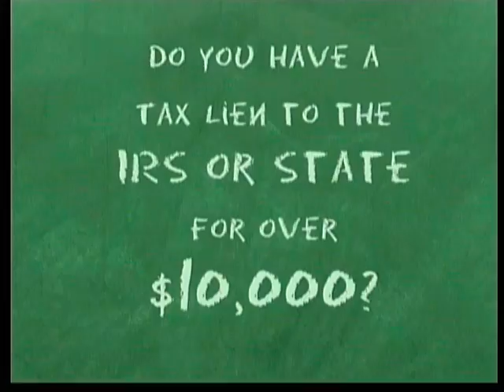Jack Benny At Races 2/9/58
Jack Benny goes to the racetrack with Mary Livingston and Dennis Day. There he meets the tout and, Joe Besser as the waiter. Hilarity ensues.